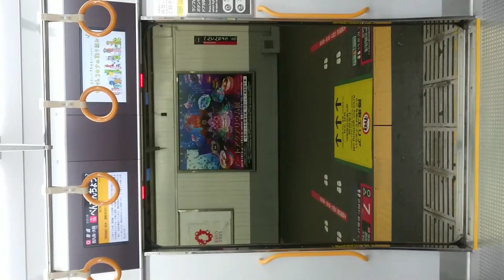JR 大阪環状線 扉 閉 弁天町駅～西九条駅